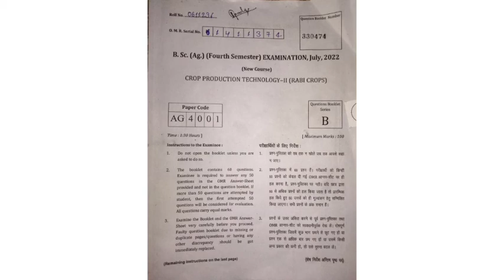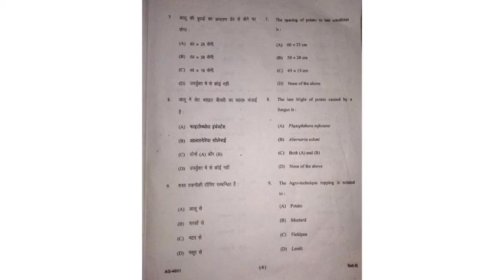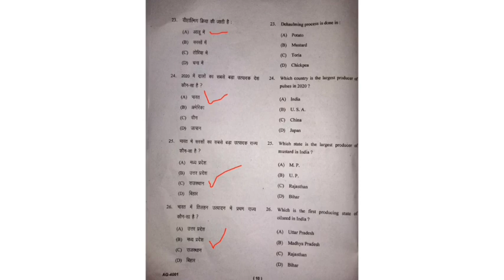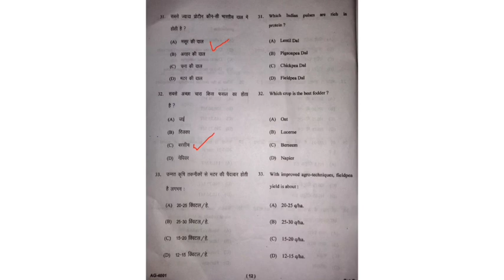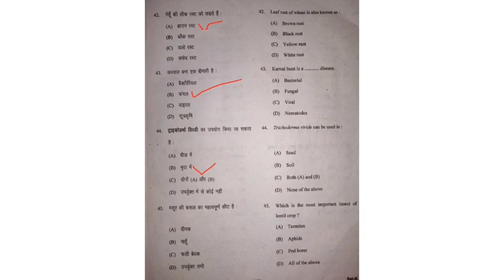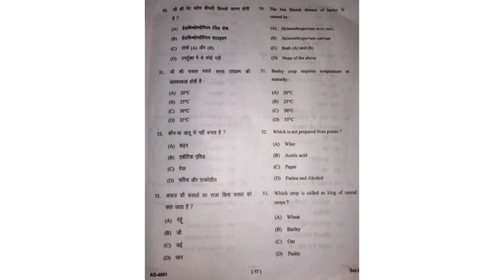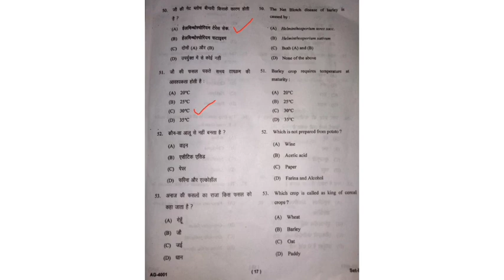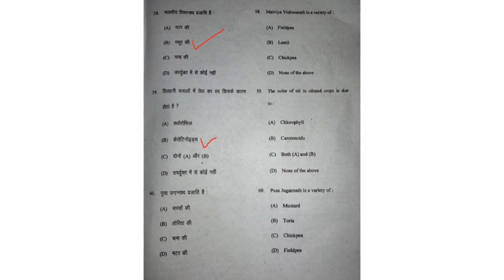Answer key | Crop production technology 2nd (Rabi Crops) | B.Sc agriculture (4th Semester)